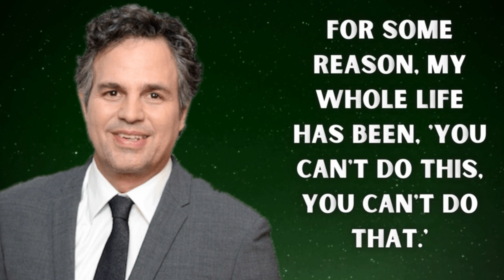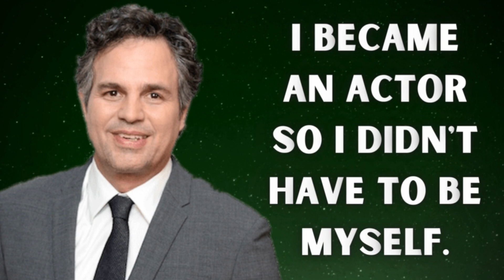Top 10 powerful quotes from Mark Ruffalo | Our hulk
Mark Ruffalo
Full name: Mark Alan Ruffalo
Place of birth: Kenosha, Wisconsin, United States
Mark Alan Ruffalo born November 22, 1967) is an American actor and producer. He began acting in the early 1990s and first gained recognition for his work in Kenneth Lonergan's play This Is Our Youth (1998) and drama film You Can Count on Me (2000). He went on to star in the romantic comedies 13 Going on 30 (2004) and Just like Heaven (2005) and the thrillers In the Cut (2003), Zodiac (2007) and Shutter Island (2010). He received a Tony Award nomination for his supporting role in the Broadway revival of Awake and Sing! in 2006.   Ruffalo gained international recognition for playing Bruce Banner / Hulk in superhero films set in the Marvel Cinematic Universe, including The Avengers (2012), Avengers: Infinity War (2018), and Avengers: Endgame (2019).

His quotes:
1. Also, stick around. Don't lose your heart, just keep going, keep at it.
2. The true value of somebody in this town is very hard to determine. It's all smoke and mirrors.
3. If you're not yelling at your kids, then you're not spending enough time with them!
4. For some reason, my whole life has been, 'You can't do this, you can't do that.'
5. I normally don't have that much confidence. I usually am trying to talk to directors out of giving me a job.
6. People say funny things all the time during really serious moments in life.
7. I became an actor so I didn't have to be myself.
8. I didn't really have any interest in producing anything.
9. I still feel like I'm trying to make it. It's hard to shed the struggling actor thing.
10. Commercials that are geared toward kids. I think they should just, like, wipe them out.